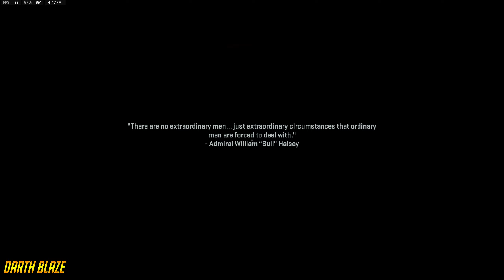Call of Duty - Modern Warfare 2 - Campaign - Ghost Team Mission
Ghost Team is the sixteenth and penultimate mission featured in Call of Duty: Modern Warfare II.
Characters
Johnny "Soap" MacTavish (playable)
Kyle "Gaz" Garrick (playable)
John Price
Alejandro Vargas
Simon "Ghost" Riley
Rodolfo Parra
Phillip Graves
Valeria Garza (P.O.W.)
Shepherd (cutscene and mentioned)
Trivia
In the beginning, cutscene, when Alejandro rallies his men, the song "141" can be heard faintly in the background.
The code used to open the doors, 6-2-7, is a reference to the original John Price from Call of Duty: Modern Warfare 2 who was referred as Prisoner 627.
Alejandro will not throw the initial Smoke Grenade if the player quickly passes by him and successfully evades the laser.
The player will have less reserve ammo for their weapons each time the mission switches between Soap and Gaz's perspectives.
The suppressed Expedite 12, BAS-P, and MX9 from the first appearing Shadows are coated with "Concrete Jungle" camouflage where as other weapons used by Shadow Company are coated in "Shadow Tiger", originally called "Eclipse", camouflage.
The player can use the turreted vehicle in front of the Fuerzas Especiales headquarters should it not be destroyed.
The scene where Alejandro, Gaz, and Price arrive at the compound was shown differently in the Reveal trailer as they were accompanied by Ghost and Soap, and none of them wore a mask.
Graves' line "You think this is a fucking game out here?" will become "你以为自己在玩《使命召唤》吗？" (You think you are playing Call of Duty?) if Simplified Chinese subtitles are enabled.

DON'T FORGET TO SLAP THAT
╚═╩══╩═╩═╩═╩╝╚╩═╩═╝ button